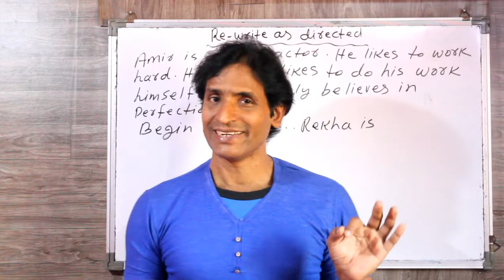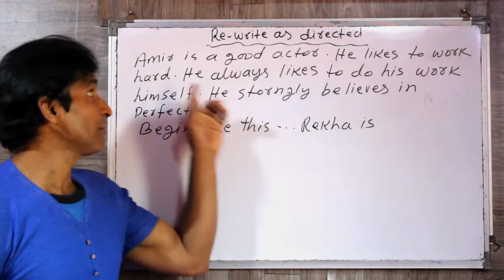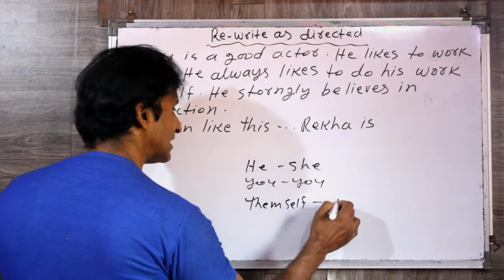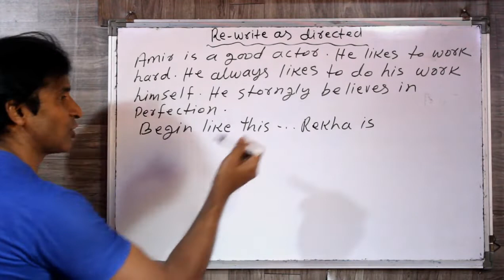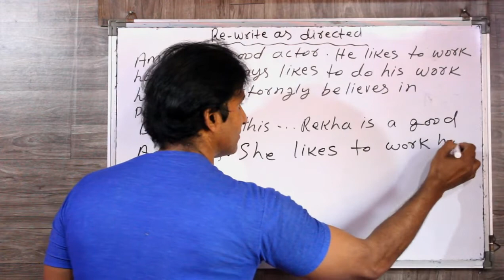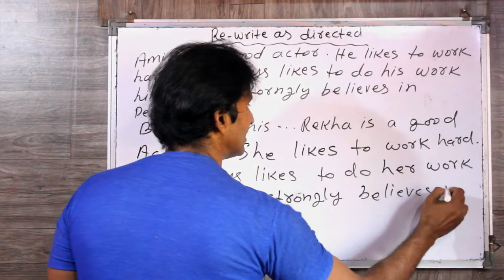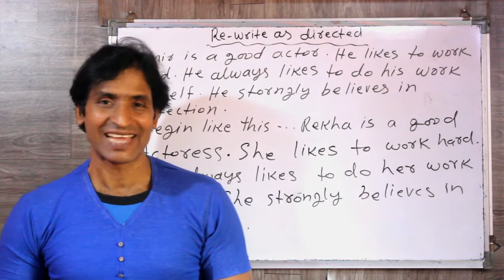CLASS 236 10TH BOARD EXAM PAPER SOLUTION ME GENDER KAISE CHANGE KARE EASY TRICKS TO LEARN ENGLISH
dosto ye hamara education channel hai jisme english asaani se sikhne ke tarike bataye jaate hai aur hamara har video step by step hota bilkul ek real class ki tarah dosto agar aapko achha lage toh like karna share karna comment karna aur mere channel ko subscribe kar dena agar aap english sikhna chahte hai toh deva english spoken class ka regular video dekhiye ENGLISH SIKHNE KA SABSE ASAN TARIKA english kaise sikhe hindi se english kaise sikhe